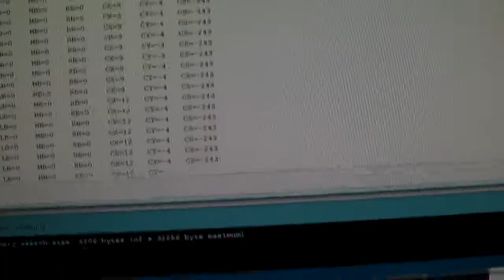Mill Power Feed - Wiring an encoder to the mouse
Today I wire up the quadrature encoder off of a stepper motor to a spare axis on the mouse board to see if it would work.

for animal videos from around the farm.